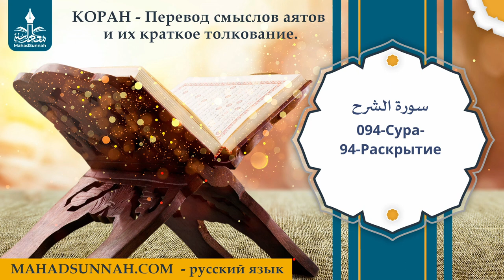094 Сура 94 Раскрытие سورة الشرح